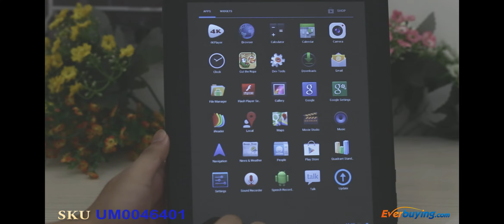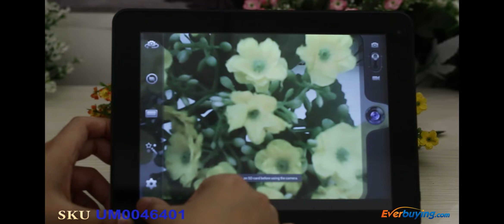9.7 inch IPPO F988 Android 4.2 Tablet PC Cortex-A7 Quad Core From Everbuying.com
CPU: All Winner A31S Cortex A7 Quad Core 1.5GHz
GPU: PowerVR SGX544 MP
OS: Google Android 4.2.2
RAM: 1GB DDR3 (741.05MB available)
ROM: 8GB (5.47GB available)
External storage: Micro TF card (up to 32GB) - not included
Screen: 9.7 inch LCD capacitive 5-point touch panel 1024 x 768 (XGA)
Dual Cameras
Flash: Flash 11.1
Support 4K HD video player
Support Video Calls Online